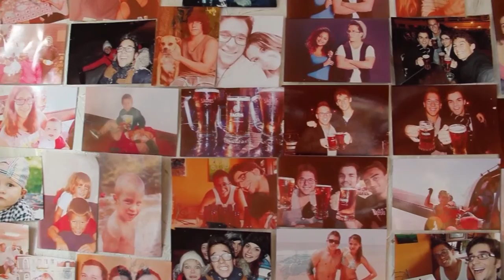Bývanie dobrovoľníkov v Rusku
Skúsenosti z projektu aj v 2 článkoch:
O prospešnosti dobrovolizmu
Rusko: Vodka, Sibír, matriošky? Ale, pažalsta, kdeže.

Viac o programe Erasmus+ Európska dobrovoľnícka služba a o vysielajúcej organizácii Mladiinfo Slovensko